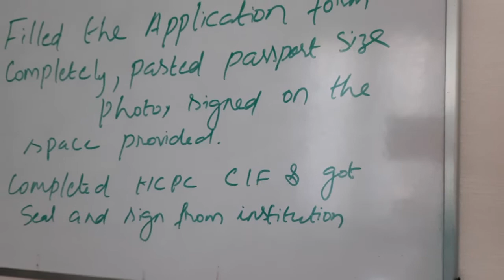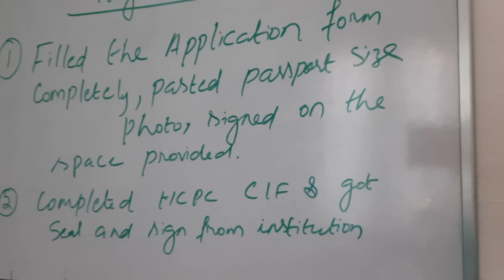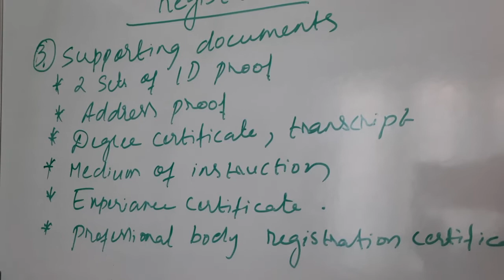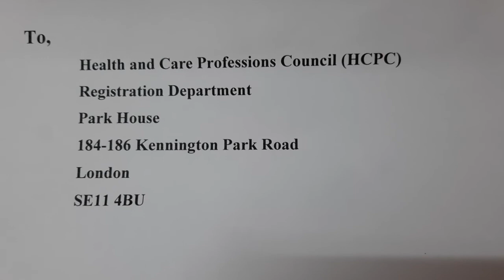Checklist for HCPC registration and documents needed to be submitted for HCPC registration.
check the checklist for HCPC International applicants. watch the video fully. @nimishasclassroom6461